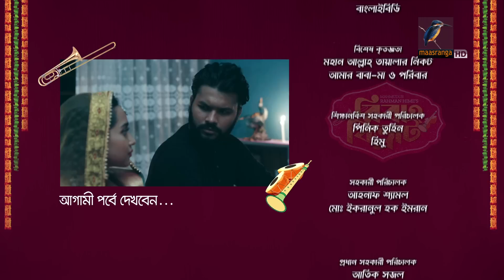Bibaho Bivrat | EP 103 | Arosh, Chamok ,Rumel,Faruq,Sumon,Anik |New Bangla Natok 2023 | Maasranga TV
Maasranga TV Offcial brings to you New Bangla Natok 2023 “Bibaho Bivrat | বিবাহ বিভ্রাট” starring Arosh khan, Rukaiya Jahan Chamok,Faruq Ahmed, Ishtiaque Rumel, Sumon Patwari, Syed Bacchu, Tanzim Anik, Khalekujjaman, Saberi Alam, Masum Bashar, Papia, Liona, Nihal, & many more. This Bangla Full Natok is Directed by Mahmudur Rahman Himi and Written by Sazzad Shopon.

Bibaho Bivrat | EP 103 | Arosh khan, Rukaiya Jahan Chamok, Ishtiaque Rumel,Faruq Ahmed, Sumon Patwari, Syed Bacchu, Tanzim Anik,  Khalekujjaman, Saberi Alam, Masum Bashar, Papia, Liona, Nihal, | New Bangla Drama Serial 2023